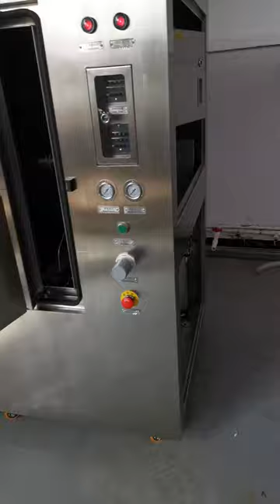How Pneumatic SMT stencil cleaning machine works for Smart EMS factory